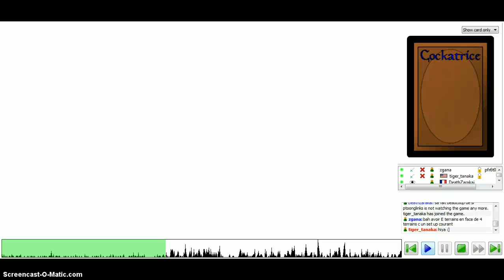MTG: Duel Commander - Erebos, God of the Dead (zgana) vs. Asmira 1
Game 1 of a French EDH match against a cool cat named zgana (playing Erebos) on Cockatrice. :]